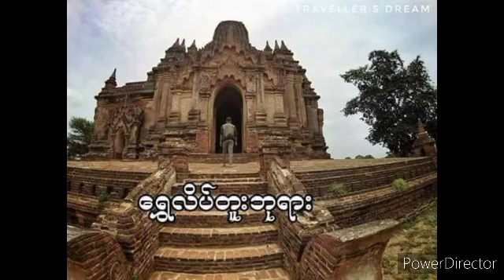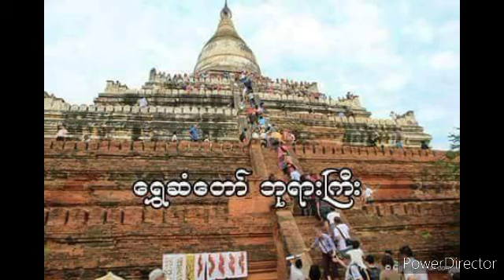လက္ခဏာတော် ၃၂ ပါးဘုရားရှိခိုး မင်းကွန်းဆရာတော်